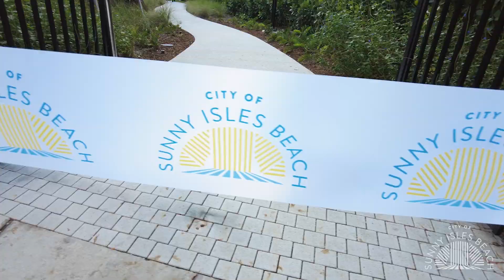Meditation Garden Grand Opening